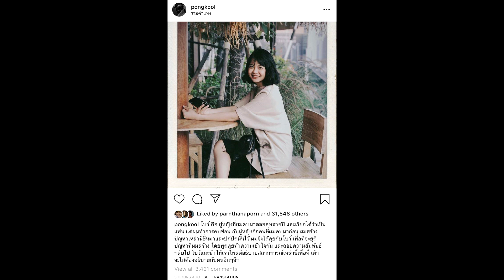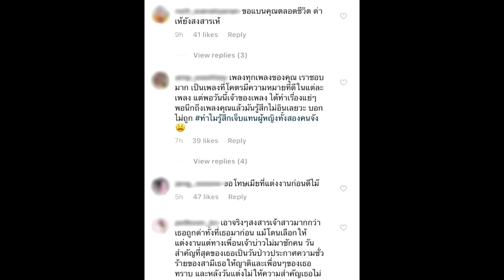เปิดเมนต์นับหมื่นเดือด! ด่า ‘ป๊อบ’ กลางไอจี ขอแบนตลอดชีพ อนาคตในวงการสะเทือน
จากกรณีที่ ศิลปินหนุ่ม ป๊อบ ปองกูล ได้สร้างเซอร์ไพรส์ด้วยการควงแฟนสาวนอกวงการเข้าพิธีวิวาห์เมื่อวันที่ 23 ก.พ.ที่ผ่านมา ที่ จ.นครนายก กระทั่ง มีสาวอีกคน ได้โพสต์ด้วยความช็อก ว่า ไม่ทราบมาก่อนเลยว่า ป๊อบ ปองกูล จะเข้าพิธีแต่งงาน